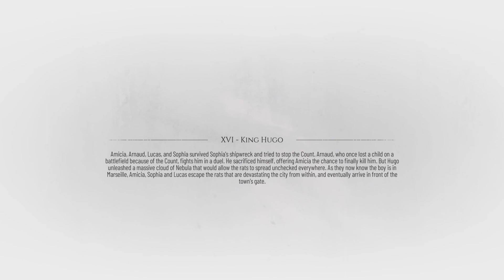This game has no right to pull my heart strings like this|A Plague Tale Requiem|Part 17 and Ending